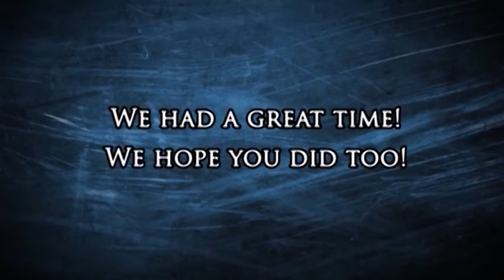Bridget & Jenna Wedding Reception Sample Video